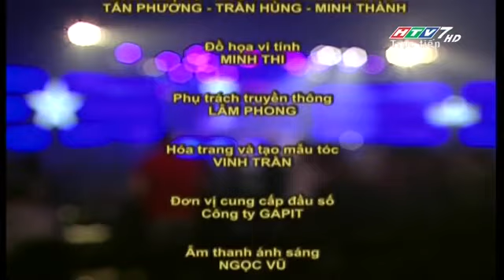TUYỆT ĐỈNH TRANH TÀI 10 (FULL) - ĐÊM CHUNG KẾT 21/6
"Tuyệt Đỉnh Tranh Tài -- The Ultimate Entertainer" là sân chơi dành cho những ca sĩ chuyên nghiệp. 10 ngôi sao ca nhạc Việt Nam, từ những sở trường âm nhạc khác nhau sẽ hội tụ tại đây để cùng tranh tài trong 10 đêm thi vởi các thử thách âm nhạc ở thể loại Rock, R&B, Pop, dân ca, Opera, Nhạc quốc tế.v.v... Mỗi tuần, các ca sĩ sẽ phải vượt qua thử thách khi phải thể hiện những thể loại âm nhạc hoàn toàn mới mẻ mà họ chưa từng trải nghiệm.

"Tuyệt Đỉnh Tranh Tài" truyền hình trực tiếp lúc 21g thứ Bảy hàng tuần trên HTV, HN1, DRT1 và Giải Trí TV bắt đầu từ ngày 19/4/2014